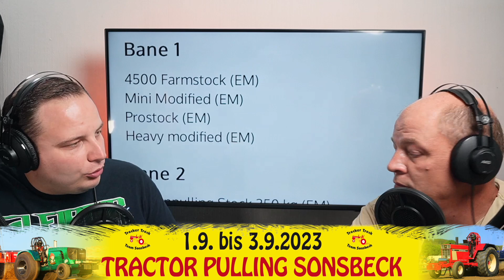Heavy Steel und der erste Sieg des Team Kaiser, die EM und Bowling Green - Floating Finish S01E24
Wir blicken zurück auf das Heavy Steel Wochenende in Seifertshofen mit Kaisers erstem Sieg, den größten Tractor Pull der Welt in Bowling Green. schauen uns die besten Züge an und analysieren für Euch. Dazu das Beste aus der Welt des Pulling von der letzen Woche und Vorschau auf das Wochenende mit dem Euro Cup in England und das trecker trec in Halen.

0:00 Begrüßung
2:58 News
05:43 Programm EM
09:21 Frage der Woche
16:12 Bowling Green
27:45 Seifertshofen
53:14 Niederlande
56:07 Euro Cup Grt. Eccleston

Unsere Links zur Sendung:
Live Streams:
Mr. Jo Pulling Videos

Danke für die Bilder an
Luftpics: